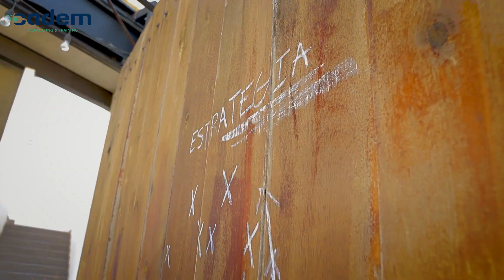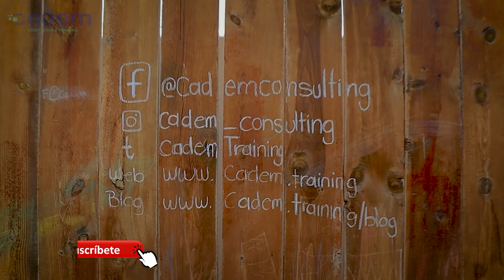La apuesta de la NFL | Método del Caso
Lograr impactar un mercado nuevo puede ser una tarea muy complicada pero se vuelve aún peor cuando ni siquiera tomamos en cuenta la cultura del consumidor.
¿Quieres saber más sobre el caso NFL y su apuesta por globalización? no te pierdas este episodio.